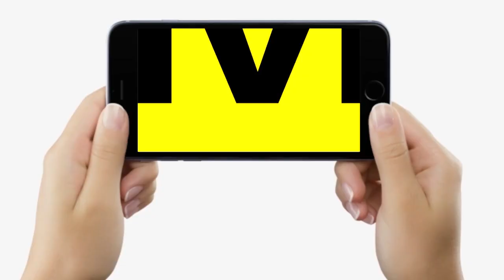Bihar में इस साल बनकर तैयार हो जाएंगे 620 Hospitals, लोगों को अब नहीं होगी परेशानी, जानिए सबकुछ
देखें वीडियो, बिहार में इस साल बनकर तैयार होंगे 620 अस्पताल, लोगों की बड़ी समस्या दूर हो जाएगी | Bihar News | LiveCities